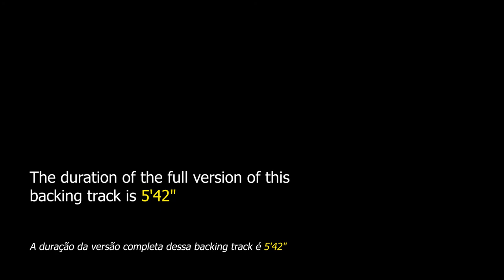Just In Time DRUM AND BASS Jazz Backing Track - 160bpm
Just In Time DRUM AND BASS Jazz Backing Track - Apply your knowledge of improvisation on this song that is one of the masterpieces of jazz.

"Just In Time" is a song composed in 1956 by Jule Styne and with lyrics by Betty Comden and Adolph Green. The song was part of a musical in 1956 and a film in 1960, both under the name "Bells Are Ringing". Due to the huge success this theme soon became a jazz standard.